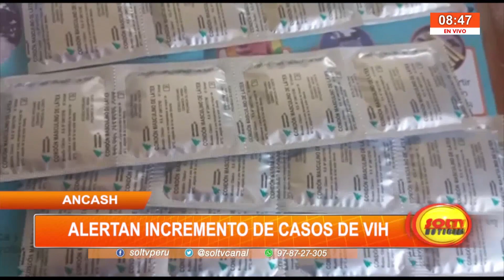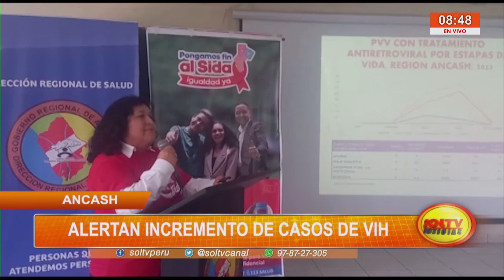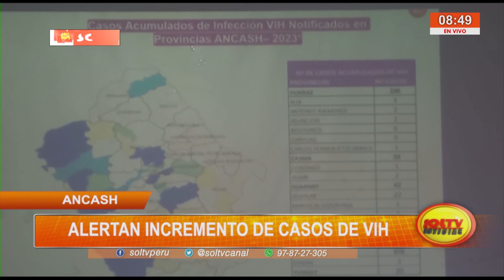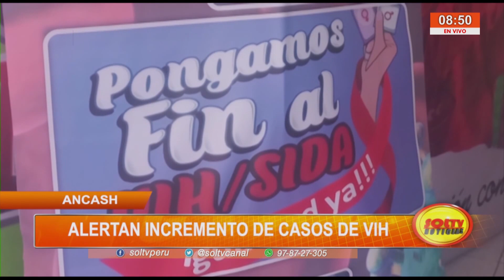Áncash: alertan incremento de casos de VIH